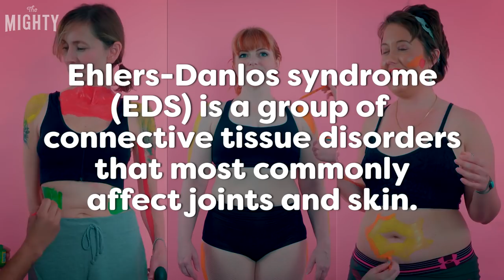Painting Bodies to Answer, "What If We Could See Chronic Ehlers-Danlos Sydrome Pain?"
Want to connect with other EDS warriors?

Visual concept inspired by Elyssa C.

TheMighty.com
Facebook.com/TheMightySite